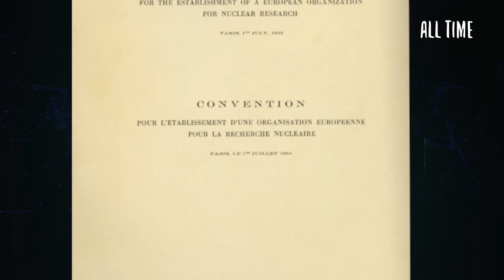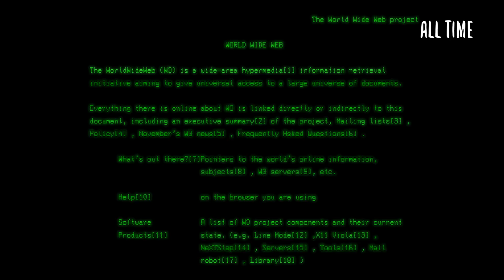What Caused the Mandela Effect? (CERN)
The Mandela Effect occurs when a large group of people remember something differently than how it is now. What exactly causes this phenomenon remains a mystery, sparking endless debate.

Today, I'm answering the question everyone has been asking: What caused the Mandela Effect?

For years, this topic has generated many fascinating and compelling theories. Every week or so I'll be releasing a new video, each one diving into a different explanation for what caused the Mandela Effect.

Today’s Theory: CERN